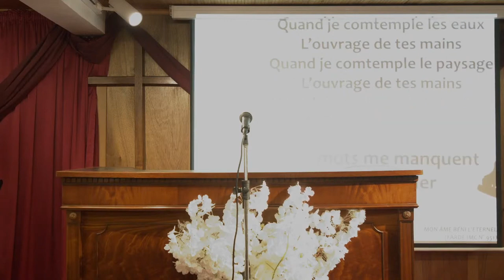ET NOUS VOUS ANNONÇONS CETTE BONNE NOUVELLE... - Dimanche 26 Décembre 2021